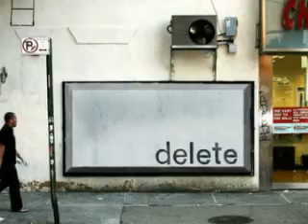John Mayer - Edge Of Desire (acoustic) NYC slideshow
A view of New York set to John Mayer's "Edge of Desire"